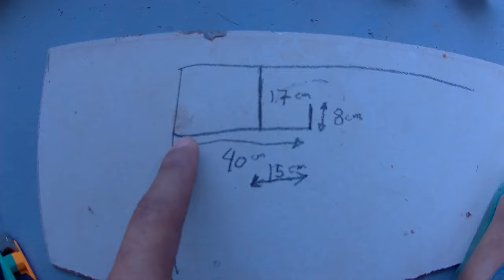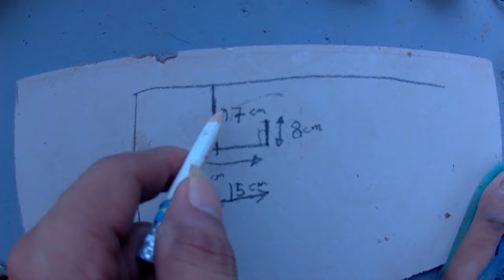Mabilis at matipid na paraan pagawa ng cove ceiling | ceiling design | cove light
NOTE: mga retaso or tira lng sa ceiling yong mga metal furring, kaya genawa kong cove.
Modern slab | steel deck upgrade | speed deck